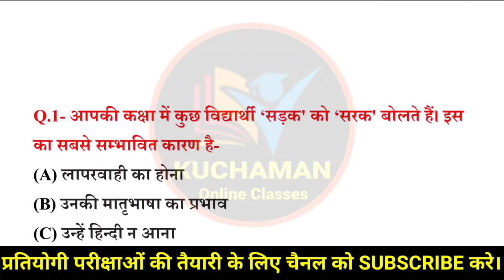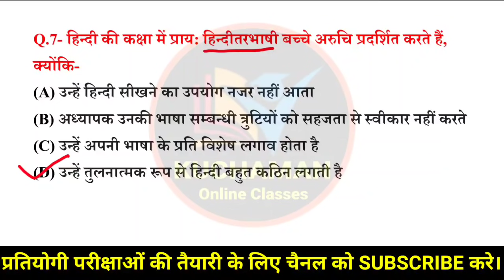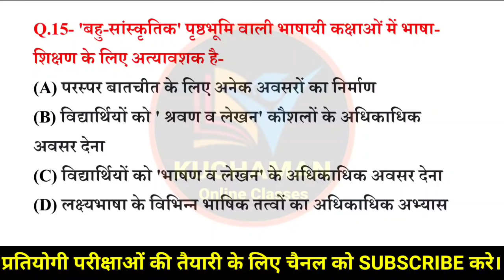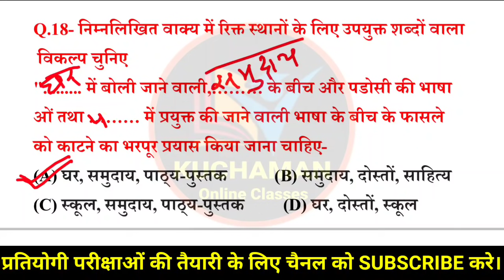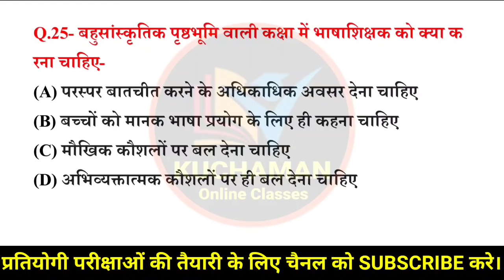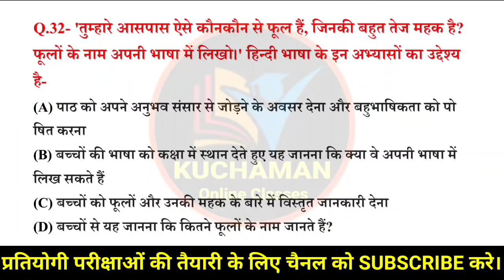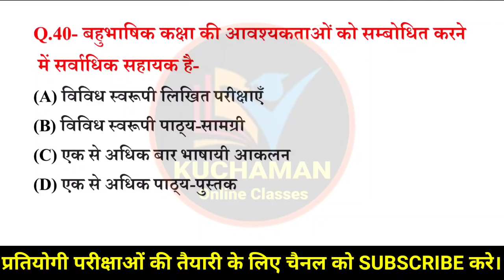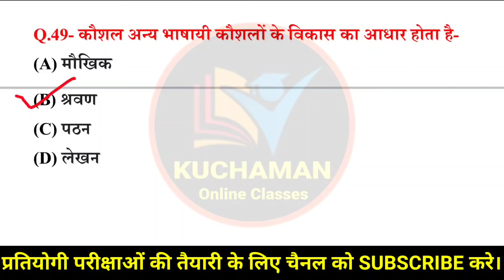हिन्दी शिक्षण विधियां (भाग-10) । Hindi Teaching Methods Important Questions । Hindi Pedagogy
हिन्दी शिक्षण विधियों के महत्वपूर्ण प्रश्न,
hindi teaching methods important question,
hindi Teaching Methods,
hindi ki shikshan vidhiyo ke Question,
hindi shikshan vidhiya